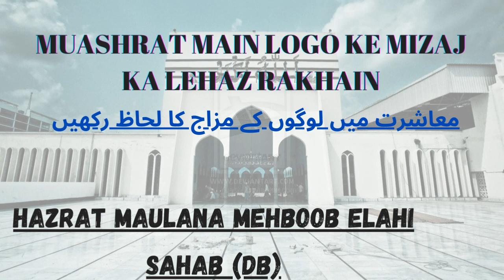Muashrat Main Logo Ke Mizaj Ka Lehaz Rakhain | Hazrat Maulana Mehboob Elahi Sahab (Db)